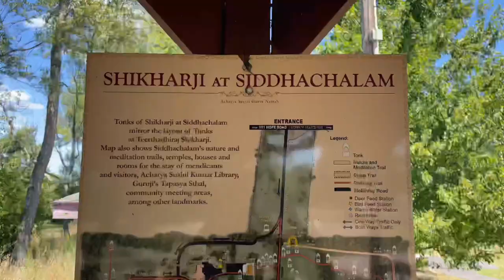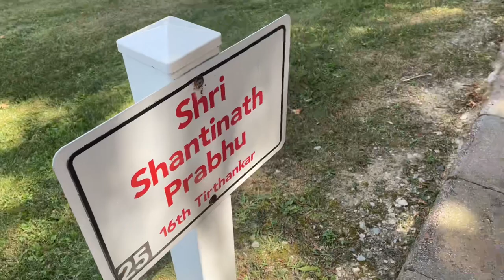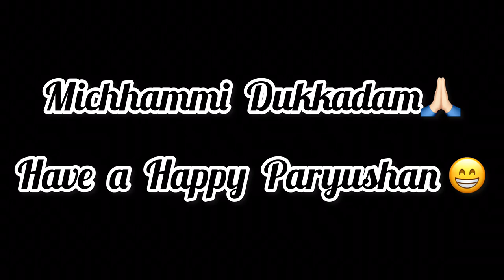Siddhachalam Jain Tirth, USA | Mini Shikarji in New Jersey | Paryushan Special Video | Jain Vlogger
Siddhachalam Jain Tirth
Jain temple in Blairstown Township, New Jersey